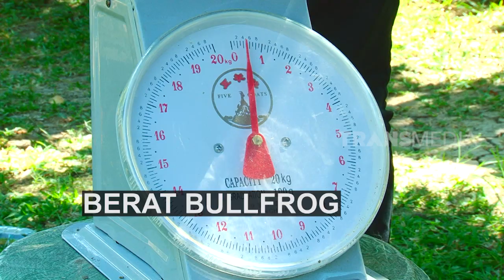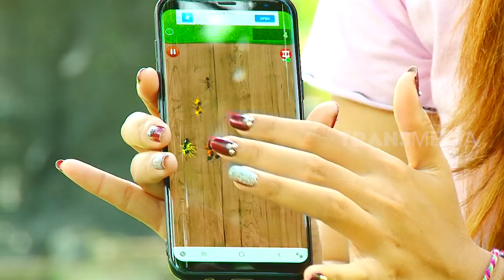UJI KEKUATAN SI KODOK RAKSASA | SI OTAN (24/09/19) PART 1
SI OTAN SELASA 24 SEPTEMBER 2019